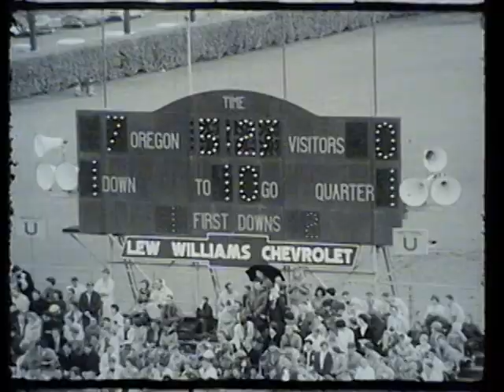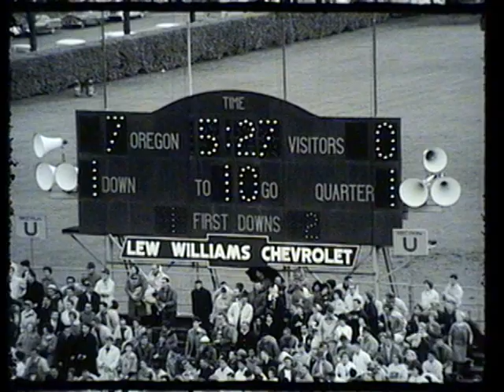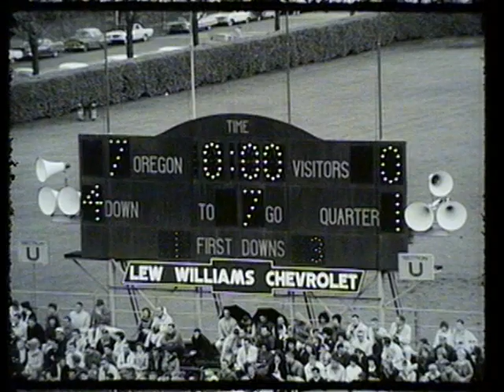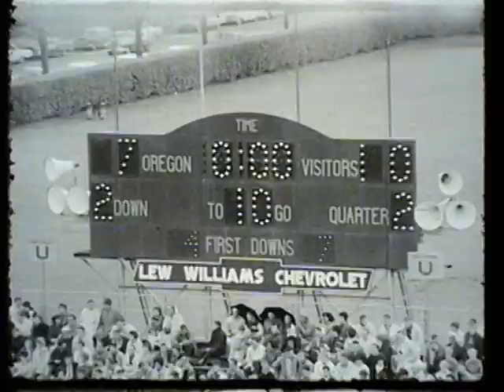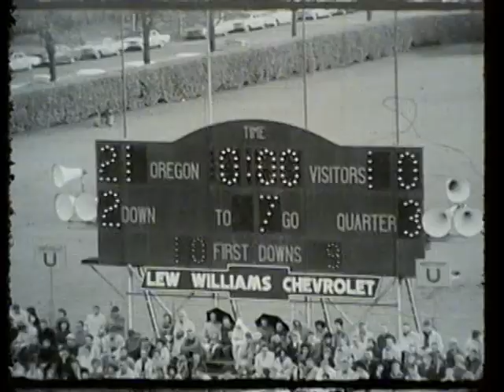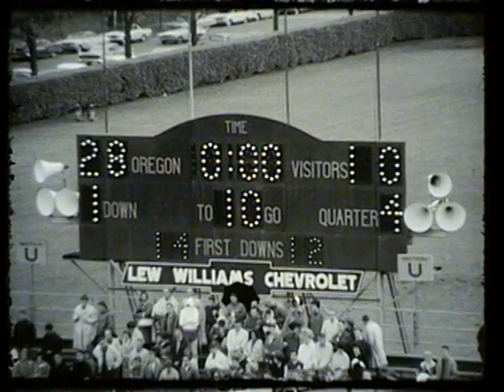Oregon vs. Washington State University, 1962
1962 Washington State University lost to the University of Oregon in this 44 minute silent black and white film. This video is made from 1 reel of 16mm film. The final score of the game was WSU 10 UO 28.

Digitized at the Washington State University Libraries' Manuscripts, Archives, and Special Collections (MASC) thanks to funding from the J.L. Stubblefield Trust. Original 16mm film is held at MASC in Archives 29, o.s. series 1.